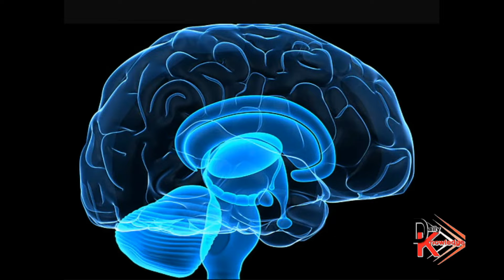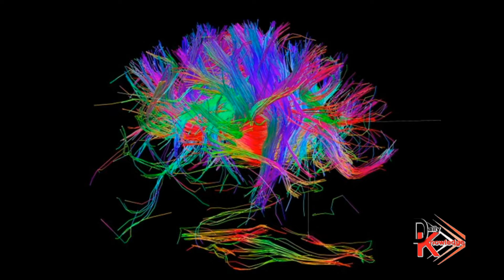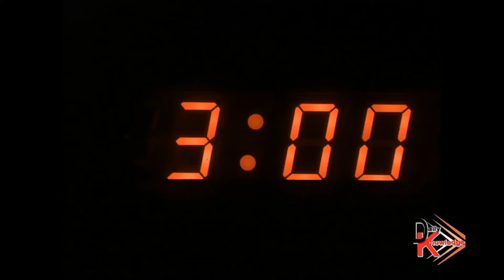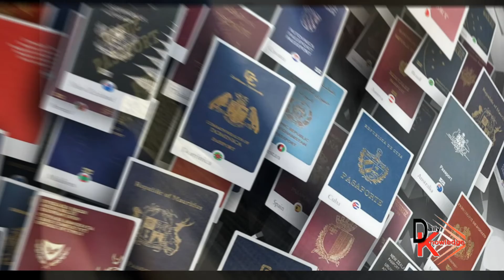QATAR की ROAD BLUE क्यों है▶▶FACT=184 ▶▶Top 5 amazing facts 💕World Knowledge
Hello Friends Welcome to daily 5 knowledge our Channel where we are giving Updates Regarding Latest GK & World bess knowledge.